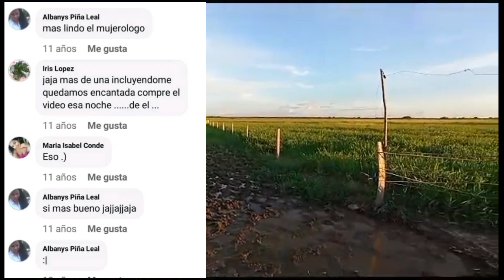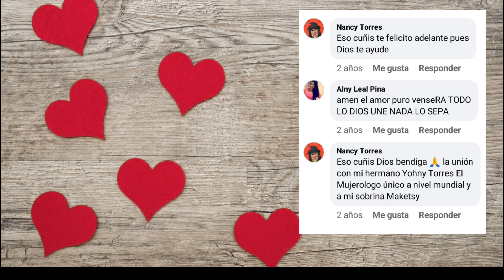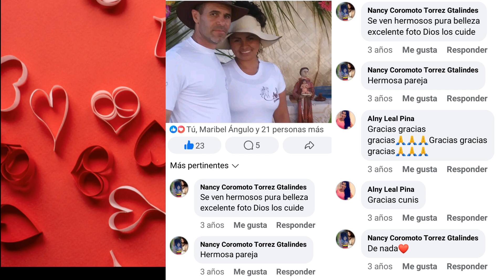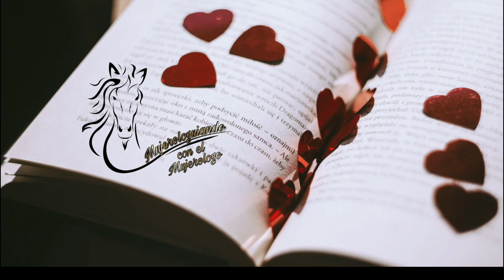el.mujerologo nació el amor y se acabó.